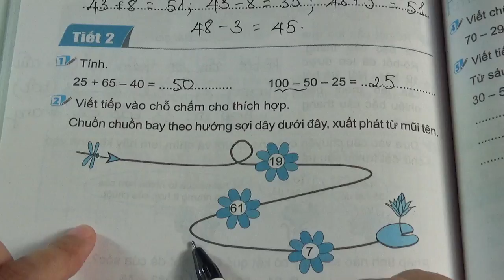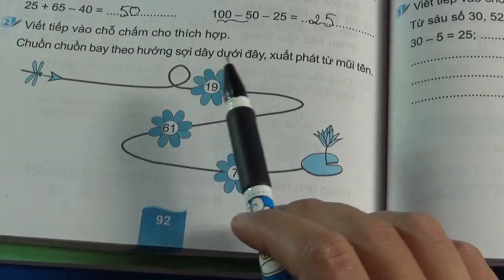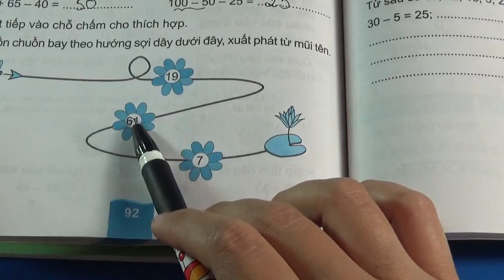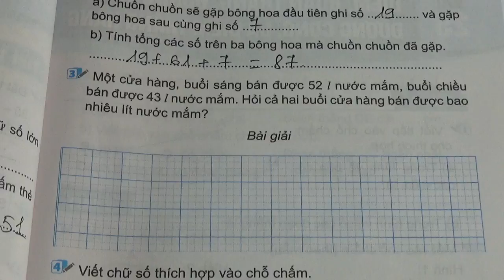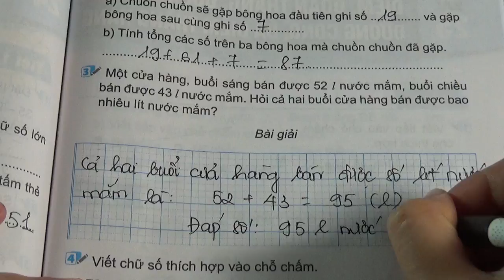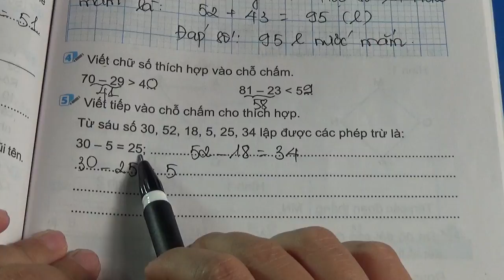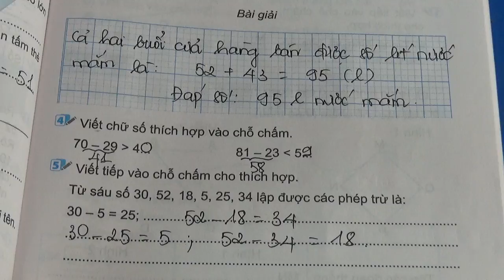VỞ BÀI TẬP TOÁN 2 - KẾT NỐI TRI THỨC - BÀI 24 - LUYỆN TẬP CHUNG - TIẾT 2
VỞ BÀI TẬP TOÁN 2 - KẾT NỐI TRI THỨC - BÀI 24 - LUYỆN TẬP CHUNG - TIẾT